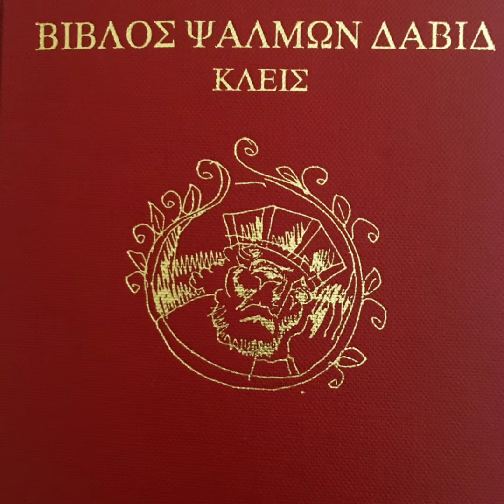16 συκοφαντία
16 συκοφαντία